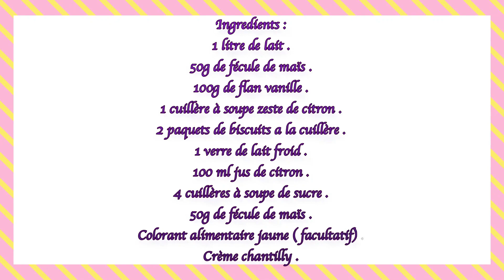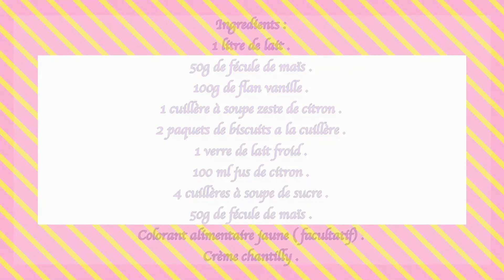Lemon pudding dessert Quick & Easy/بحبة ليمون حضري احلى تحلية منعشة🍋Crème dessert au citron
ان شاء الله فيديو اليوم يكون نال إعجابكم
اشكركم جميعا على تعليقاتكم، تشجيعاتكم و دعمكم المتواصل 🌹
لكل اقتراحاتكم، استفساراتكم و آرائكم يمكنكم التواصل معي على 👇👇👇

*Dessert au citron facile et rapide:
Ingredients :
1 litre de lait .
50g de fécule de maïs .
100g de flan vanille .
1 cuillère à soupe zeste de citron .
2 paquets de biscuits a la cuillère .
1 verre de lait froid
100 ml jus de citron .
4 cuillères à soupe de sucre .
50g de fécule de maïs .
Colorant alimentaire jaune ( facultatif) .
Crème chantilly .

*Lemon Pudding Dessert Delicious Quick and Easy:
Ingredients :
1 liter of milk
50g of cornstarch
100g of vanilla flan
1 tablespoon of lemon zest
2 boxes of  Lady Finger cookies .
1 glass of cold milk
100 ml of lemon juice
4 tablespoons of sugar
50g of cornstarch
Yellow food coloring (optional)

  :تحلية منعشة بذوق الليمون*
المقادير
١ لتر حليب
 ٥٠غ نشاء ذرة
 ١٠٠غ فلان الفانيليا
١ ملعقة كبيرة برش الليمون
 علبتينمن  بسكويت الملعقة
 كاس حليب بارد
 ١٠٠مل عصير ليمون
٤ملاعق كبيرة سكر
 ٥٠غ نشاء ذرة
(ملون غذائى اصفر  (اختياري
كريمة مخفوقة